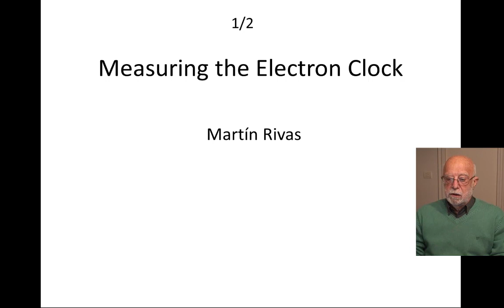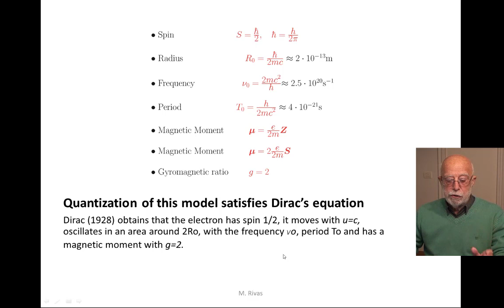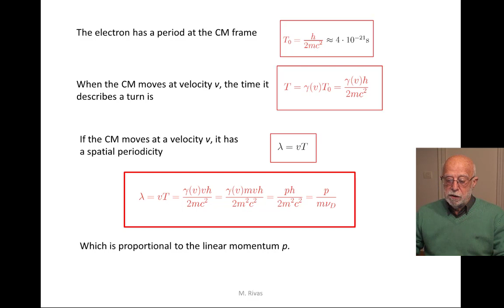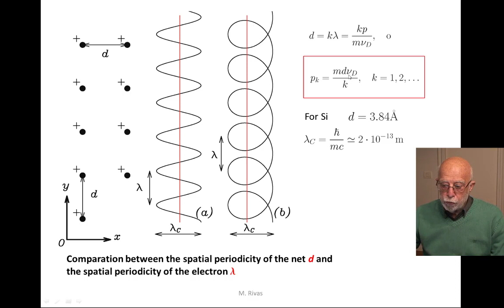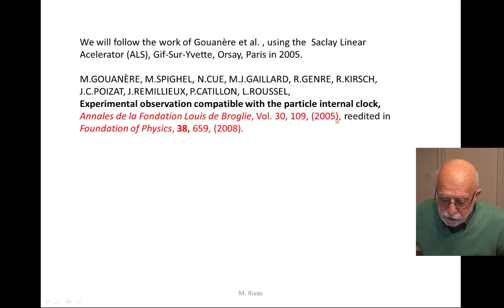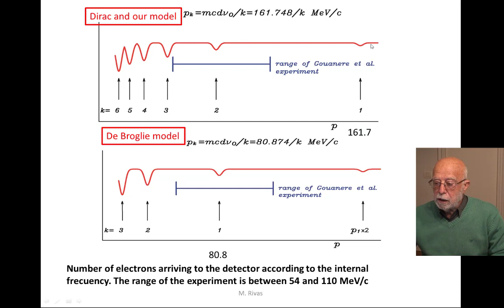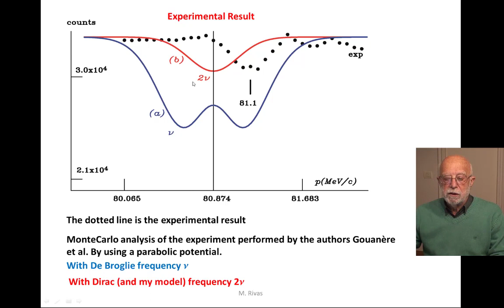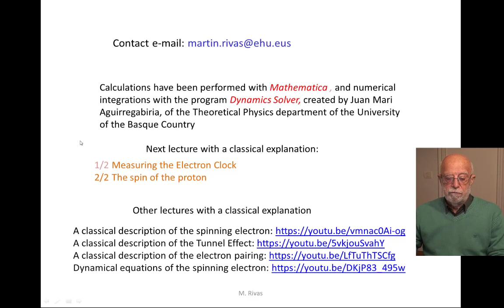Measuring the electron internal clock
The electron has an internal periodic structure related to the internal motion of the center of charge (CC) arounf the center of mass (CM) to the speed c. This motion has the frequency predicted by Dirac when describing the quantum mechanical spinning electron. We shall try to measure this internal frequency by introducing a beam of electrons into the periodic structure of a crystal lattice, like a Si crystal.